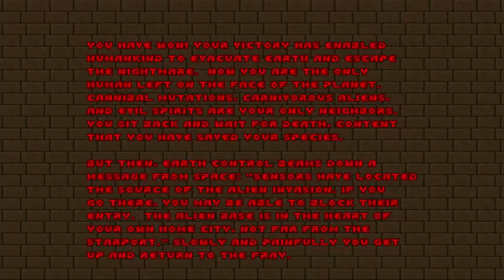Doom with The Rebirth.Map 11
Map11:Teleport Center